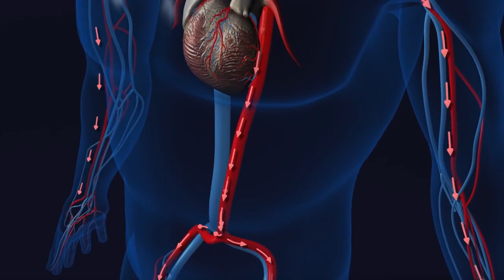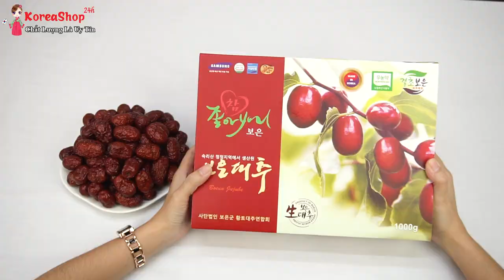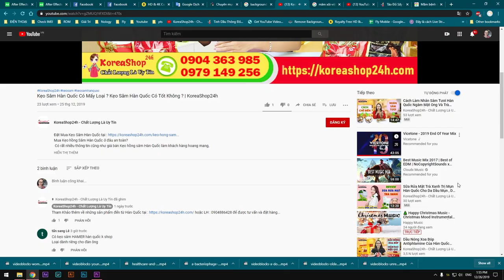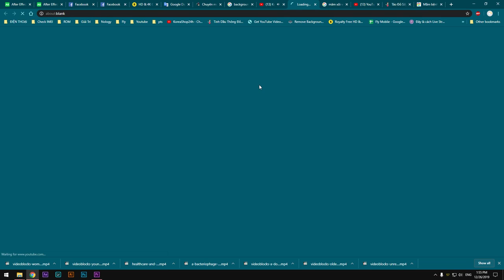Ăn Táo Đỏ Sấy Khô Hàn Quốc Có Tác Dụng Gì Cho Cơ Thể ? Cách Dùng Táo Đỏ Hàn Quốc | KoreaShop24h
- Táo đỏ sấy khô Hàn Quốc 1kg là một loại thực phẩm rất giàu dinh dưỡng, nó có thể bổ sung sắt cho thai phụ. Các chuyên gia nghiên cứu đã chứng minh rằng táo đỏ rất có lợi cho dạ dày, bổ sung khí huyết, nhuận phổi. Thai nhi sẽ phát triển rất thuận lợi nếu các bà bầu khí huyết đầy đủ.
Táo đỏ có chứa lượng Vitamin C và Vitamin E phong phú, những  loại Vitamin này giúp cho làn da của phụ nữ mang bầu tươi sáng và đẹp hơn. Ngoài ra, nó còn giúp chống lại sự hình thành các vết nám, vết thâm trên khuôn mặt. Nó chứa giá trị dinh dưỡng rất cao với nhiều protein, lipid, axit amin, vitamin A, B2, C, P, các nguyên tố vô cơ như canxi, phốt pho, sắt, nhôm…
Ngoài ra táo Táo đỏ còn có tác dụng bổ gan, tăng cường cơ bắp, hạ huyết áp, an thần, dễ ngủ, hạn chế sự phát triển tế bào ung thư, làm tan đờm, giảm ho, cải thiện dinh dưỡng cơ tim…

Khi quả còn non có màu xanh lục, vỏ trơn bóng, có mùi vị tương tự như quả táo tây. Nhưng khi nó già hơn thì vỏ trở nên sẫm màu hơn để trở thành màu đỏ và vỏ nhăn nheo.

Táo đỏ mật được sử dụng như món ăn truyền thống của người Hàn Quốc, Triều Tiên, Việt Nam… Ngoài ra, nó cũng được dùng để làm mứt táo, làm chè táo, hoặc siro trà ngâm đường chứa táo đỏ được chứa trong các chai lọ thủy tinh, còn trà táo đóng hộp hay đóng túi cũng có sẵn
- 0O0
Xem thêm tại đây:
Tăng Cường Sức Đề Kháng Cho Con bằng Táo Đỏ Sấy Khô Hàn Quốc Hiệu Quả Cực Cao | KoreaShop24h
Công Dụng Của Táo Đỏ Sấy Khô Hàn Quốc Trong Việc Ngăn Ngừa Lão Hóa Sớm Của Chị em Phụ Nữ
Táo Đỏ Sấy Khô Hàn Quốc - Tăng Cường Hệ Thống Miễn Dịch cho bạn và cả gia đình | KoreaShop24h
Táo Đỏ Sấy Khô Hàn Quốc có tốt không - Lời Khuyên Dành cho các Bà Bầu | KoreaShop24h
Táo đỏ sấy khô Hàn Quốc có tác dụng gì ? Thần Dược cho sức khỏe của Người Cao Tuổi | KoreaShop24h
Những Món Ăn cực kì bổ dưỡng chế biến từ Táo Đỏ Hàn Quốc Sấy Khô , vừa là món ăn vừa là bài thuốc .
0O0
0O0
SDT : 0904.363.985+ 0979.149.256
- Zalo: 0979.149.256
- Facebook : Siêu Thị Hàn Quốc - Koreashop24h
- Địa chỉ : Số 2 Ngõ 79 Thụy Khuê - Tây Hồ - Hà Nội